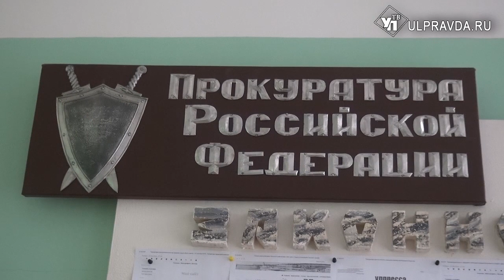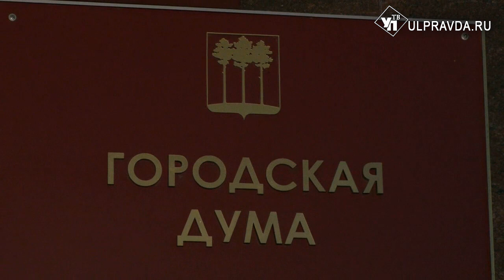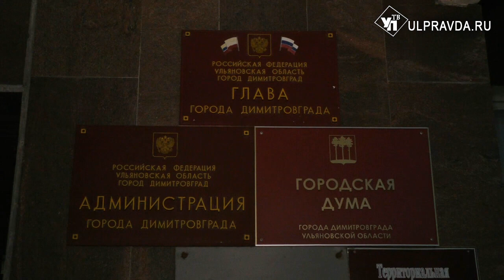Из-за борьбы за кресло мэра работа администрации Димитровграда парализована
На прошлой неделе депутаты Димитровградской городской думы, поправ федеральный закон «О самоуправлении», самовольно избрали нового мэра, а потом еще и переназначили.